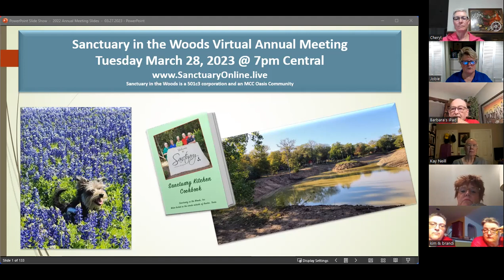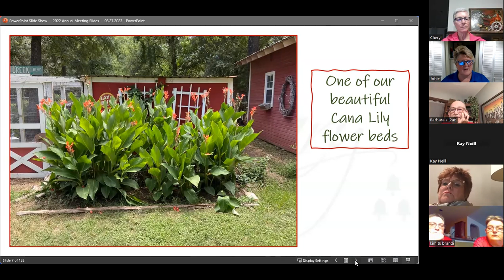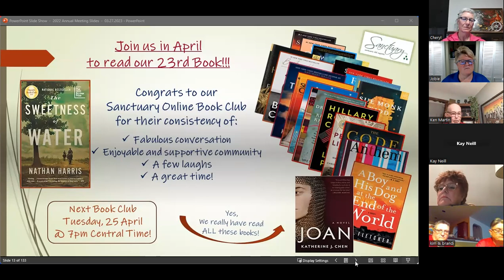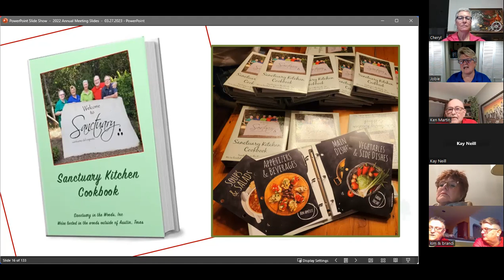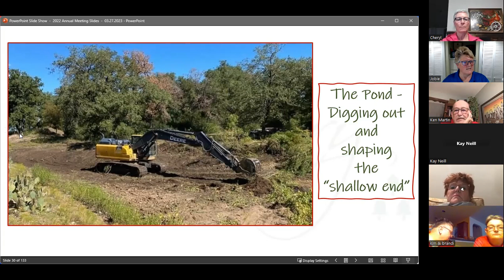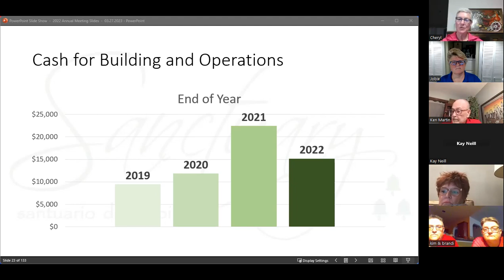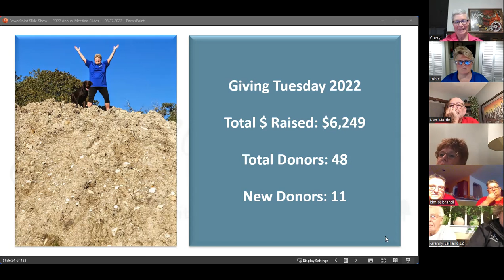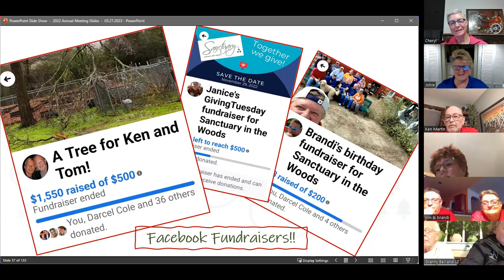SO-107 03.28.2023 - 2022 Sanctuary in the Woods - Virtual Annual Meeting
In this hour long Annual Meeting, the Principals of Sanctuary weave the story of the remarkable accomplishments of 2022 into the vision they're casting forward into 2023.

Each presentation was brilliantly punctuated by "a tour of Sanctuary" with dozens of photographs pictorially showing who and what Sanctuary is and has been - and is still becoming!

Enjoy the recording - it's one for the record books!